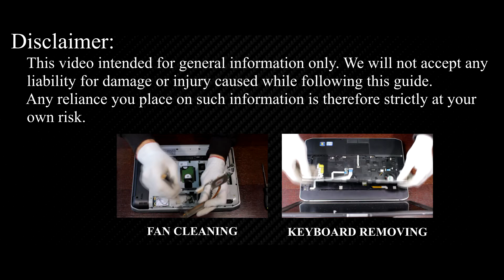Upgrade Dell Latitude E5420 Hard Drive to SSD - Step-by-Step DIY Guide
Upgrade your Dell Latitude E5420 laptop by installing a new HDD or SSD. Learn the essential steps to boost speed and efficiency with this replacement DIY guide.

*DESCRIPTION*
Looking to upgrade HDD or SSD on your Dell Latitude E5420 laptop’s performance? In this tutorial from HowFixit, we’ll show you how to install a hard drive or upgrade to an SSD, giving your device a major speed boost. We’ll cover each step—from disassembling the bottom cover to safely removing the old drive—and share pro tips on preventing damage during the repair.

🛠️ In this HowFixit guide we cover:
✔️ Step-by-step guide to disassembling the Dell Latitude E5420 laptop.

Question: Can I use any 2.5-inch SSD for my Dell Latitude E5420 laptop?

Question: What is the maximum SSD size for the Dell Latitude E5420 laptop?